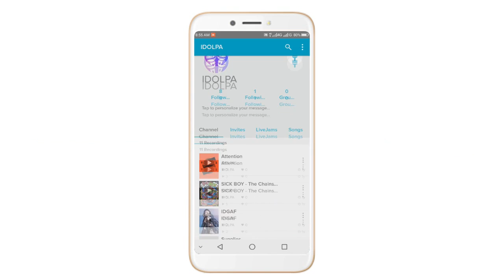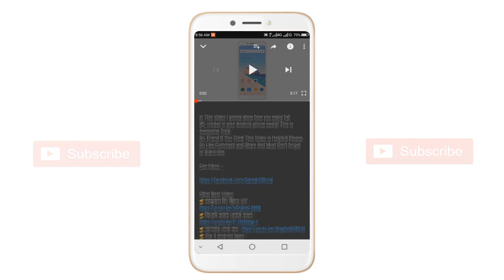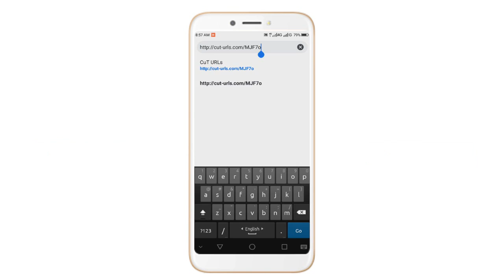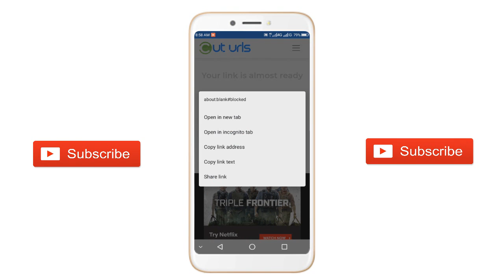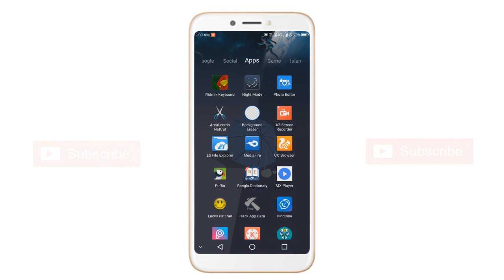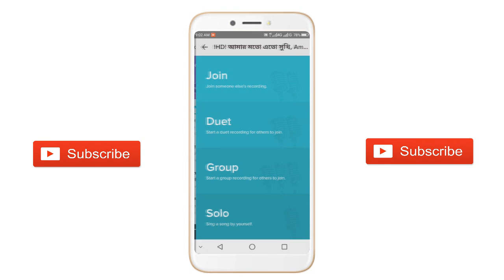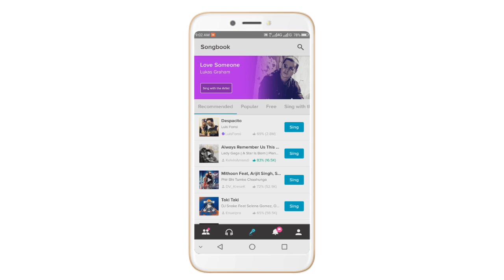Smule Sing Free VIP | Smule VIP Pass Latest Version | MOD Version | Bangla Technic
Bangla Technic(বাংলা টেকনিক)!! Store Of The Technic!!

এই ভিডিওটিতে দেখানো হয়েছে কিভাবে আপনারা স্যামুয়েল সিং এর নতুন বার্সন ফ্রিতে VIP করতে পারবেন খুবি সহজে । তো বন্ধুরা ভিডিওটি যদি ভালো লেগে থাকে অবশ্যই লাইক(Like) করবেন ভিডিওটিতে,ভিডিওটি সম্বন্ধে যদি কোনো মন্তব্য থেকে থাকে অবশ্যই কমেন্ট(Comment) করতে পারেন, আর এই ভিডিওটি শেয়ার(Share) করতে পারেন আপনাদের বন্ধুদের মাঝে,,আর বন্ধুরা আমাদের পরবর্তি ভিডিওটি গুলো সবার আগে পেতে আমাদের চ্যানেলটি সাব্সক্রাইব(Subscribe) করে রাখবেন।

বার্তা পাঠাতে পারেন..

In This Video I gonna show how you get
Smule Sing free VIP in latest version easily! This Is Awesome Trick.

Can Inbox.

Thanks To All(ধন্যবাদ সবাইকে) ‍!